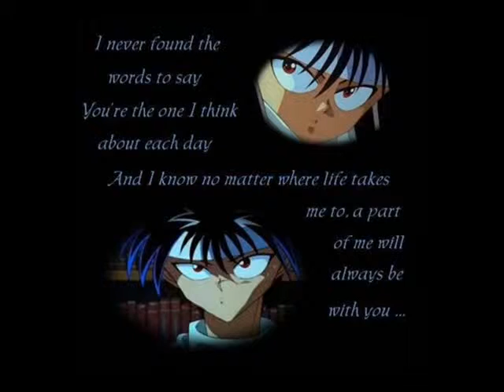Allie hiei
i like hiei now XD